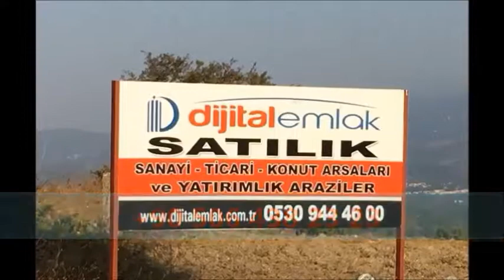ABDURRAHMANGAZİ - SULTANBEYLİ TABELA - TABELACI